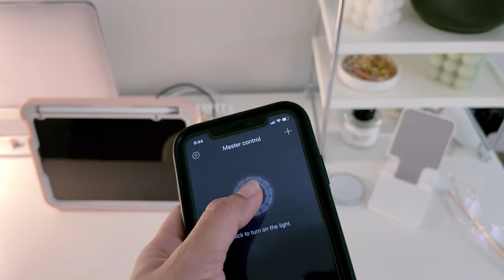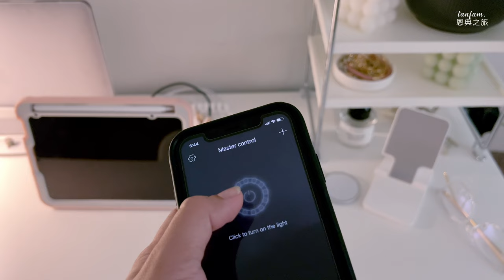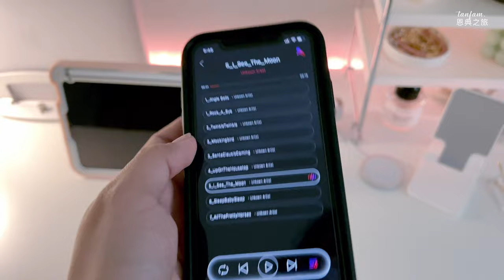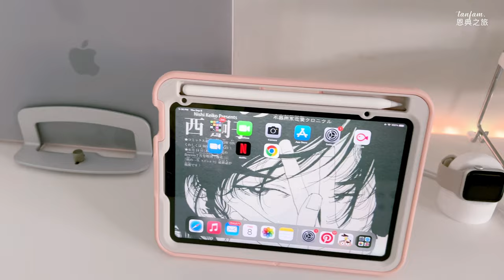desk makeover • aesthetic + minimally warm and cozy setup | tanfam.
I hope everyone is doing well! 🤗 this weeks video is an aesthetic desk makeover... finally changed my desk setup, and unboxed many affordable products in this video...been wanting to build a warm and cozy desk for "wfh" series and share it with you guys! I really enjoyed the process of building and organizing. Hope you all like it and get inspired to do yours too! ♡

credits to the awesome artist! 🎶

/  products mentioned  /

Bluetooth Strip Lights - Amazon
Scented Aesthetic Candles - Amazon
Plant pot - IKEA
Vertical Laptop stand - Amazon
Reed Diffuser Angel Eye series in Vanilla - DAISO

FILM & EDIT //
📷 iPhone 11
🎞 DaVinci Resolve